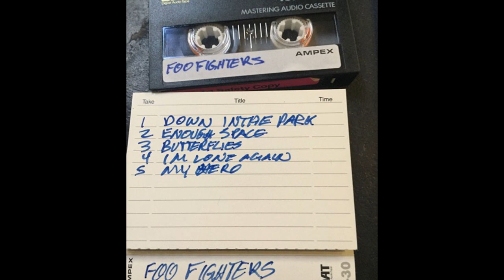Foo Fighters - Robert Lang Studio Jan 24 - 26 1996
This is by far, the cleanest and most accurate version of 3rd or whatever generation copy that is available now by "Chris9800" on Reddit.
The bigest difference on this one, is that pitch and timing is corrected now, it is verified and matched with properly tuned guitar and the official release of 'Down In The Park' + volume is decent now.